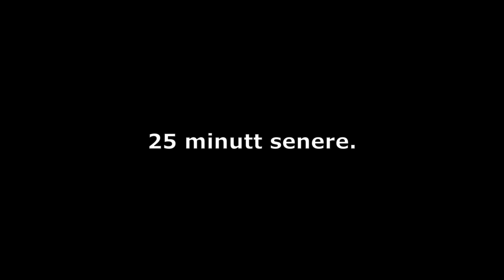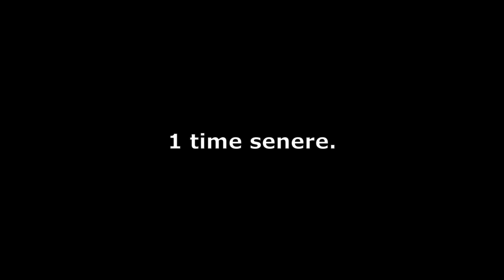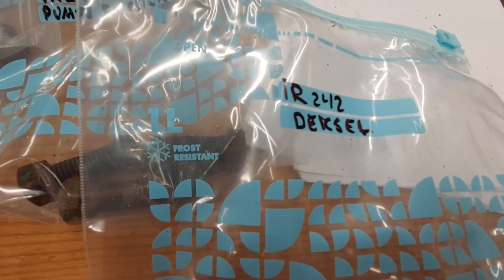Ingersoll Rand T30 242 renovering -Del 2- Sjekker kompressorpumpen og hydrotester en reservetank.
I episode 1 hydrotestet jeg en 400 liters tank. Denne testen avdekket skade på tanken og den måtte kasseres. I denne episoden snakker jeg om viktigheten rundt sikkerhet, hydrotester en 200 liters reservetank og har en enkel gjennomgang av kompressorpumpen.

Se gjerne min første kompressorrestaurering i serien av videoer under her.
Kompressorpumpen i den serien er en IR 234.
Der tar jeg for meg selve tanken, elektrolyse, rens, montering, fabrikering av verktøy brukt for å lage deler til kompressoren og selve fabrikering av delene.